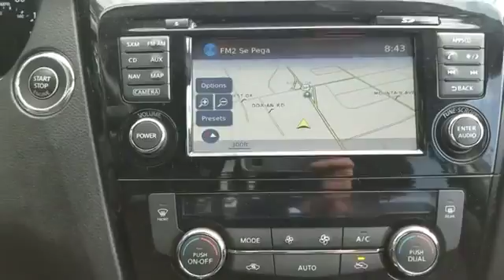2016 Nissan Rogue SV North Plainfield, South Plainfield, Berkely Heights, Warren, Scotch Plains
2016 Nissan Rogue SV North Plainfield, South Plainfield, Berkely Heights, Warren, Scotch Plains North Plainfield Nissan is honored to present a wonderful example of pure vehicle design... this 2016 Nissan Rogue AWD 4dr SV only has 23,310 miles on it and could potentially be the vehicle of your dreams! Only the CARFAX Buyback Guarantee can offer you the comfort of knowing you made the right purchase. This Nissan Rogue AWD 4dr SV defines excellence in an SUV. It has the convenience of limitless boundaries paired with city sophistication. This 2016 Nissan Rogue has great acceleration and wonderful styling without sacrificing exceptional fuel economy. Enjoy driving? Well now you will get more thrills behind the wheel thanks to the heightened performance of AWD. Better handling. Better traction. Better driving experience. More information about the 2016 Nissan Rogue: The Nissan Rogue is a small SUV/crossover, offering a more car-like driving experience than the more hard-core Nissan Xterra. This puts the Rogue in direct competition with vehicles such as the Toyota RAV4 and the Honda CR-V, two vehicles with several generations and years of success under their belts. In order to remain competitive, Nissan has equipped the Rogue with a bevy of features and some very reasonable base prices. The Rogue starts at just over $23,000, while even the top trim model with all-wheel drive can be had for under $30,000. With available three-row seating, the Rogue is possibly one of the most versatile vehicles available at such a low price. Strengths of this model include high-tech features, available all-wheel drive, Affordable, and optional third row seating